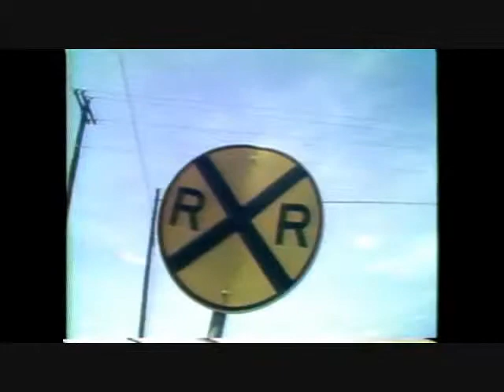NBC Railroad Crossing Danger.wmv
Jackson Bain 1977 NBC Nightly News piece on dangerous railroad crossings in the US.